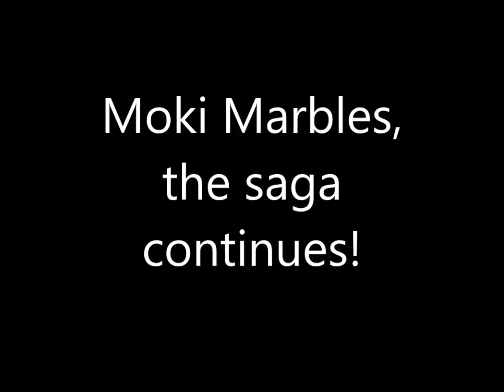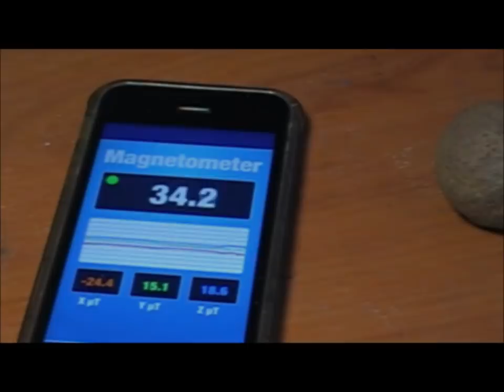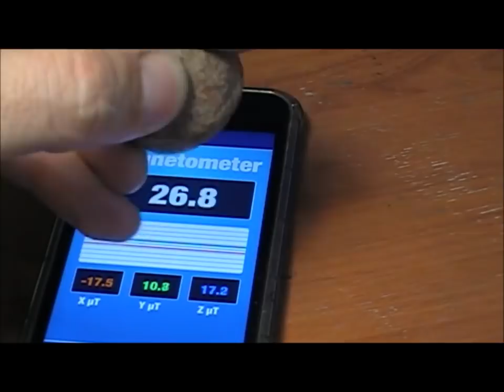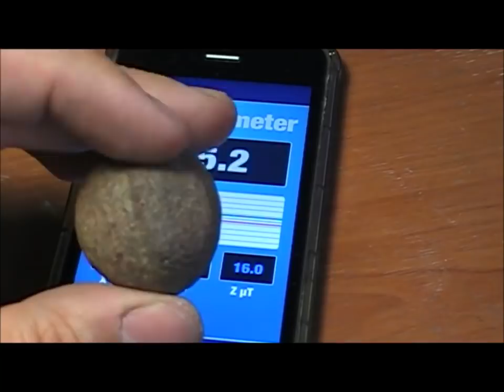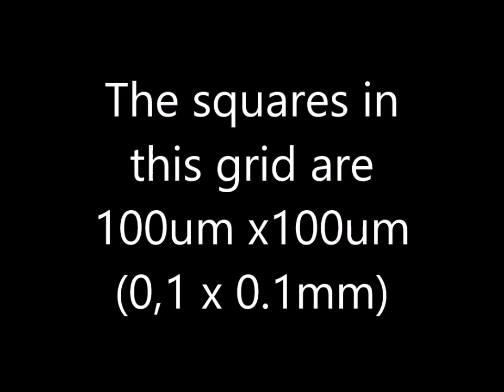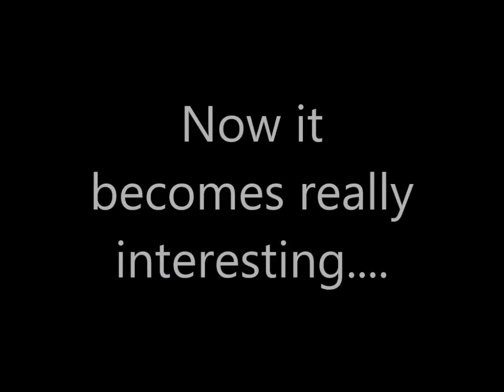Ancient Morgellons aliens fibers in Moqui marbles??!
The purpose of this video was to clarify some questions i received about the moqui marbles and to inform about the project to have these stones professionally examined by an university scholar. It turned out to be probably a serious new breakthrough about this mystery. Find out in the video what am I talking about.
Thanks for commenting and leaving new research ideas!

Moki marbles
organic fibers
klerksdorp sheres
morgellons fibers moving
moqui balls
ancient aliens